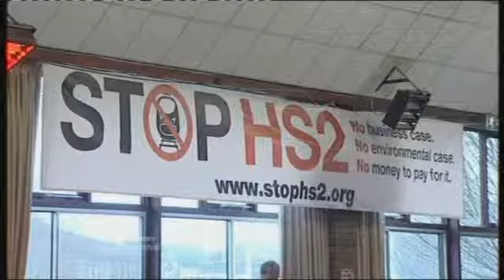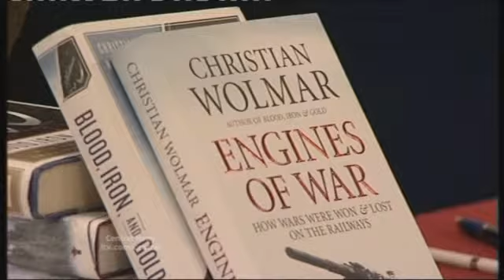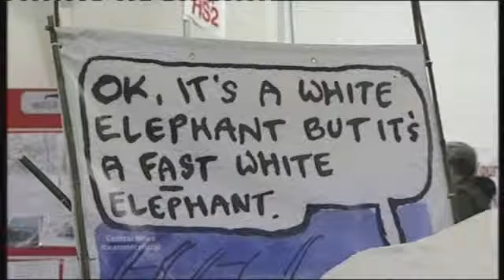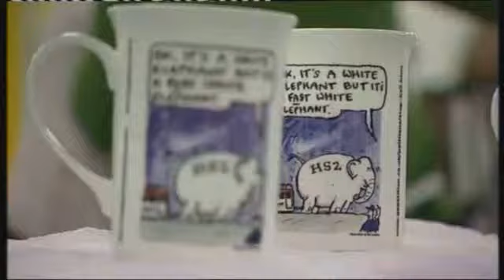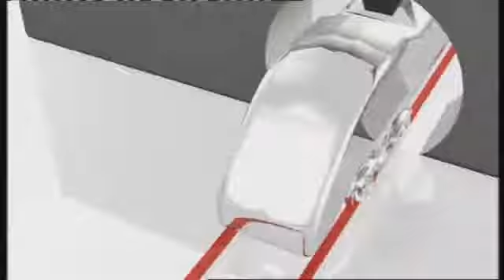Stop HS2 Central News and Midlands Today Feb 2011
The evening Central News and Midlands Today reports on the Stop HS2 Convention in Stoneleigh Park, Sat 19th Feb 2011. In this report: Lizzy Williams, chair of Stop HS2, Jerry Marshall, chair of Agahst, author Christian Wolmar, and  members of the public! If you are against it - get involved in Stop HS2.